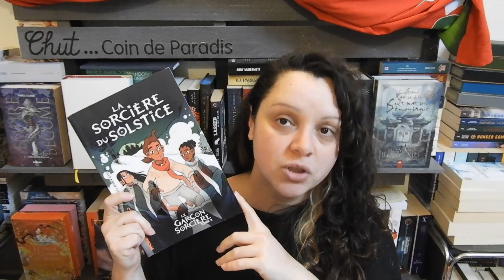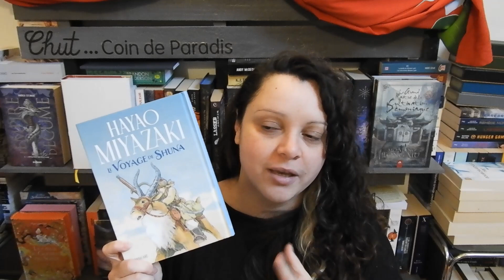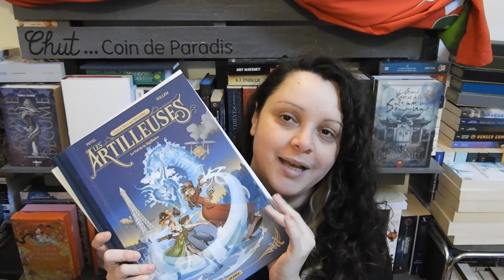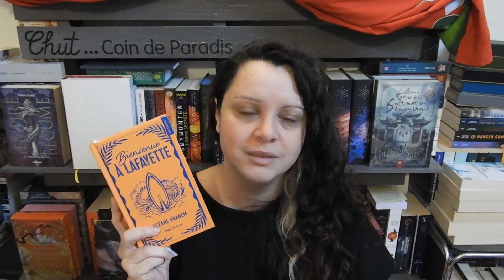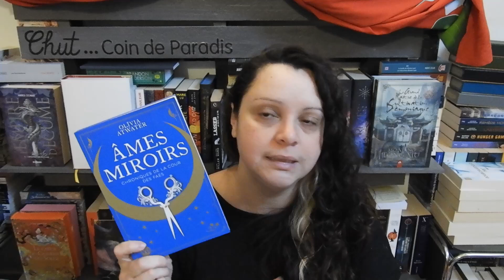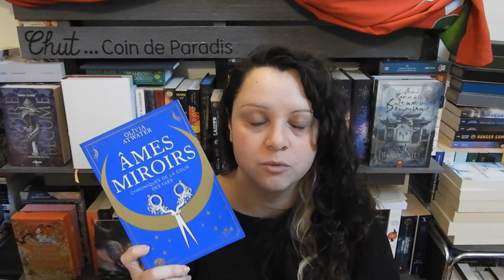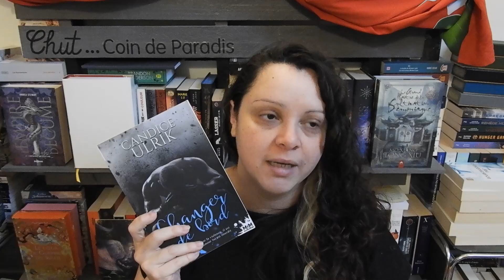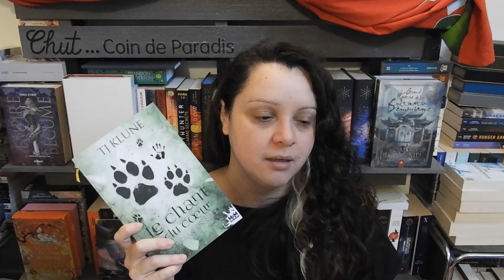Bilan Novembre 2023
Hello tout le monde. On est parti pour le bilan de Novembre avec tellement de retard que j'ai eu le tps de faire trois fois l'allée retour Lune - Planète Terre. ouais bon j'exagère à peine.

Bref, pour ne pas tarder plus, j'espère que cette vidéo vous plaira.

Bizzzzz
Si tu veux m’envoyer un petit message, c’est juste là, en dessous.

Sinon, pour mes loisirs créatifs, notamment le diamond painting vous pouvez me suivre sur mon second compte Instagram